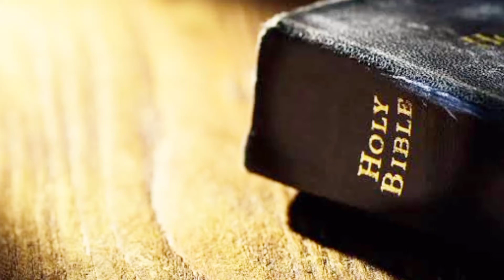peterbrozmedia|| വിശുദ്ധ ഗ്രന്ഥത്തിലൂടെ||അബ്രാഹം|മലയാളം|bible storys||malayalam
peterbrozmedia|| വിശുദ്ധ ഗ്രന്ഥത്തിലൂടെ||അബ്രാഹം||മലയാളം|bible story||malayalam

ക്രിസ്തുവിനെ സ്നേഹിക്കുവാനും സഭയെക്കുറിച്ചും വിശുദ്ധരെ കുറിച്ചും അറിയുവാനും ഈ ചാനൽ സബ്സ്ക്രൈബ് ചെയ്യൂ,..